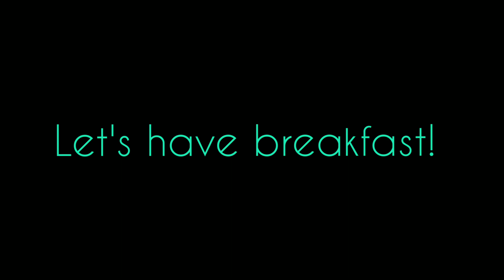One of the Swedish sausages | Pinay breakfast